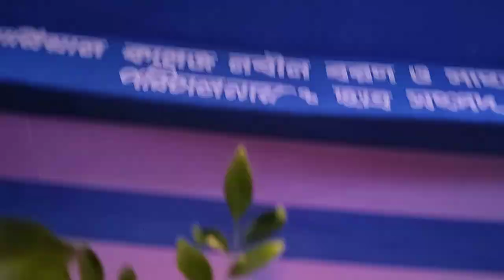Naveen Boron Special | GGMC College Freshers | 2022 | Dance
Naveen Boron Special | GGMC College Freshers | 2022 | Dance | Ariyoshi Synthia | Live Performance HD

live performance video by Egal Music Company Ariyoshi Synthia Performance College Stage at Chandrakona Road on 18th June 2022.